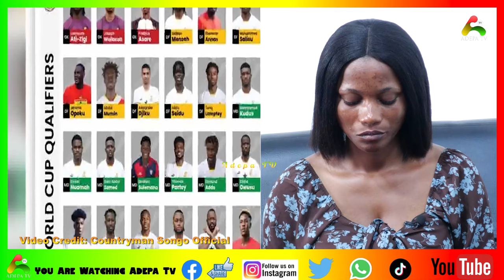Blakk Rasta & Countryman Songo Fires Black Stars coach Otto Addo for Dropping Dede Ayew